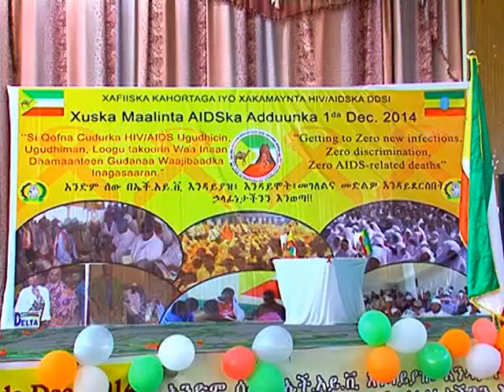cabdi cumar jigjiga xuska munasabada maalinta HIVADIS aduunka oo laga xuso aduunkoo dhan ayaa siba